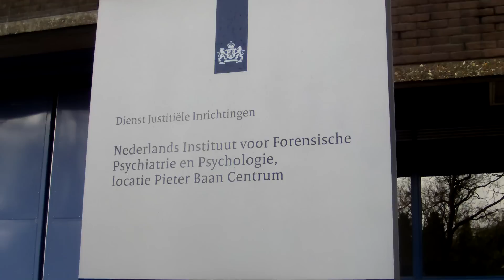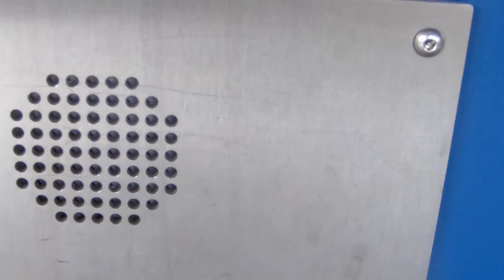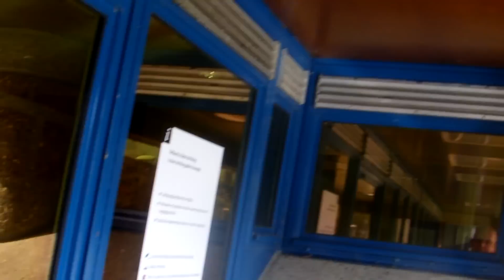Pieter Baan Oplichters Centrum en de waxinewerper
Het Pieter Baan Oplichters Centrum is een groot heksenjacht van GGZ-kwakzalverij, bedrog en oplichting! In de Tweede Wereldoorlog werden sociaal-democraten en communisten door de Nazi`s ook in psychiatrische inrichtingen geplaatst, die werden later de beruchte dodelijke concentratiekampen!